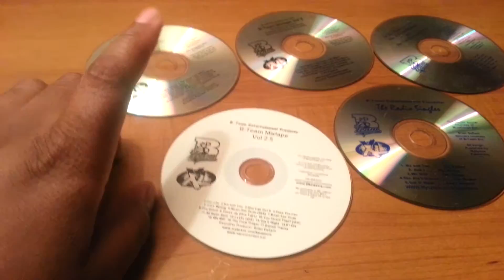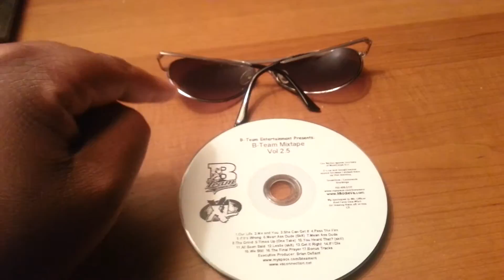The Big Hurt - I'll take it from here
The Big Hurt takes over his promo series from Bryan Carr.